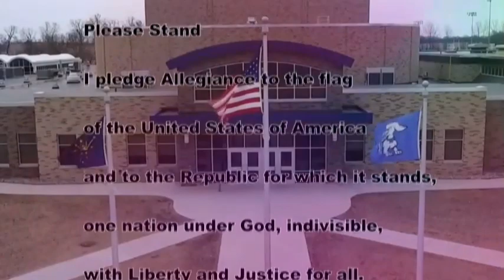HDTV News 1/27/20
IZ is a father of 8